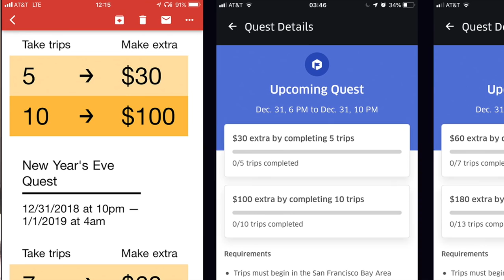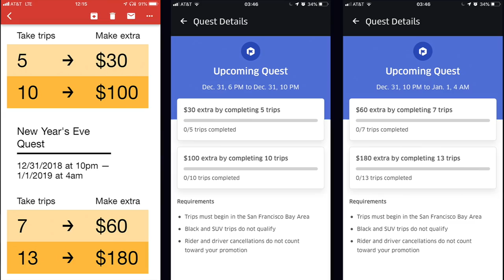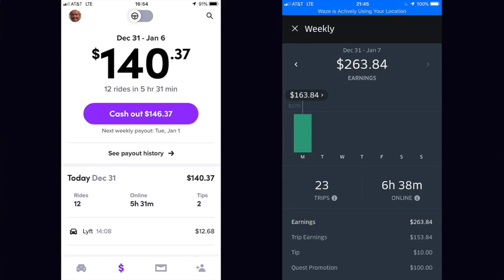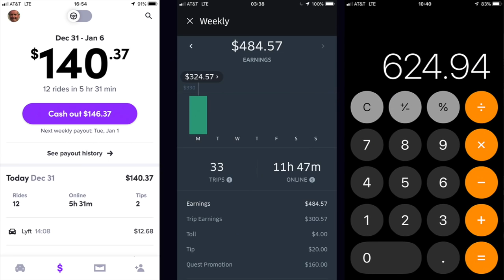Too Many Drivers! Is New Year's Eve Still Worth It for Uber Drivers?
Is it still worth it to drive for Uber and Lyft on New Year's Eve? RSG contributor Jay went out to drive on NYE 2018 to see if he could replicate his prior NYE driving success. How did he do? Well, you'll see...